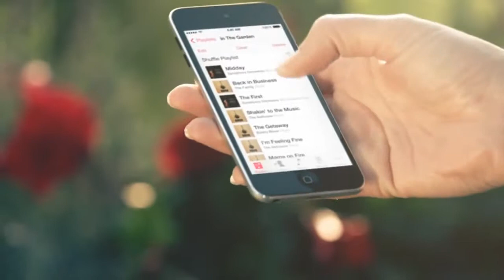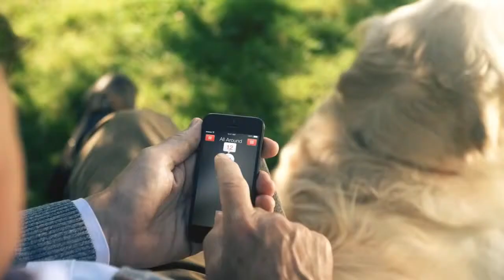[推薦] 新穿戴式科技 瑞聲達聆客助聽器ReSound LiNX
*若未出現中文字幕，請點選影片右下方方形字幕功能圖示可選擇顯示中文字幕
運用無線藍牙科技
將最先進的技術放入體積極小的助聽器內
讓助聽器成為最新的穿戴式科技

全球第一台MFi, Made for iPhone助聽器
瑞聲達聆客助聽器 ReSound LiNX
不需透過任何無線藍牙中介配件
可直接與您的智慧型手機配對
讓您接電話 聽音樂 視訊
再也沒有障礙

*現在瑞聲達聆客也可與部分安卓Android系統行動設備配對使用

使用時搭配瑞聲達智能應用程式 ReSound Smart App™
讓您自己就能透過手機輕鬆調整助聽器

瑞聲達聆客也擁有卓越音質
搭載瑞聲達獨家環繞音效技術
絕佳的聲源定位讓你再也不會搞混聲音來源

先進的降噪系統
能具體追蹤噪音源 個別降低
讓你在噪音環境交談聽得更清楚

極迷你的外觀
經過瑞聲達iSolate nanotech奈米處理技術
讓您的助聽器再也不怕汗水與潮濕的傷害
故障率有效降低50%
延長使用壽命

瑞聲達聆客助聽器由瑞聲達助聽器台灣總代理巨泉獨家提供
歡迎大家前來做免費的聽力檢查及試聽